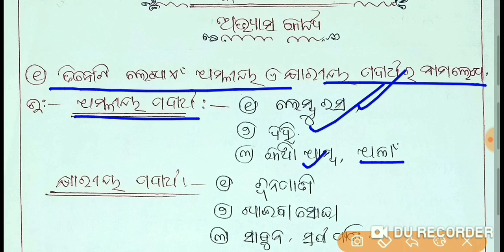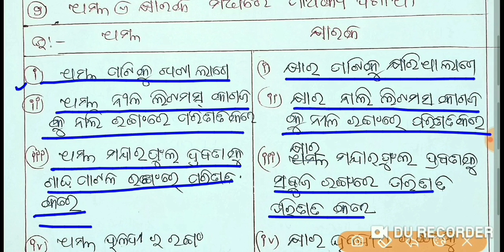Odia medium: Class-7: science:Chapter-3:Amla, khyara & labana: Question & Answer